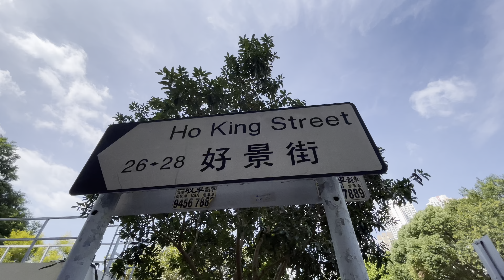好景街 Ho King Street Hong Kong Ground 香港地 (03969)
好景街 Ho King Street Hong Kong Ground 香港地